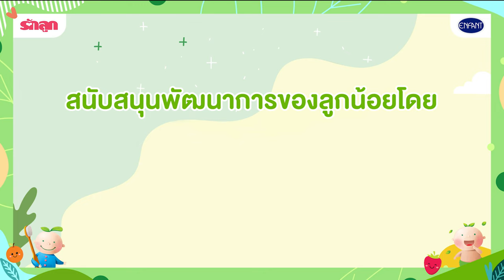จบปัญหาลูกฟันผุ ไม่ชอบแปรงฟัน ด้วยเทคนิคเลือกยาสีฟันสำหรับเด็ก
ฟันผุ ในเด็ก อันตรายกว่าที่แม่ ๆ คิด! อาจส่งผลถึงการติดเชื้อรุนแรงและพัฒนาการการเจริญเติบโตช้าและไม่สมวัยของเด็ก ๆ ได้ค่ะ เพราะฉะนั้น การ แปรงฟัน อย่างถูกวิธี และการเลือก ยาสีฟัน ที่เหมาะสมสำหรับเด็กเป็นการป้องกันที่ดีที่สุดค่ะ
คุณหมอแนะนำว่า คุณแม่ควรเลือกยาสีฟันเด็กที่มีฟลูออไรด์ 1,000-1,500 ppm และไม่มีน้ำตาล และปราศจากสารอันตรายต่าง ๆ เพื่อดูแลช่องปากลูกน้อยอย่างอ่อนโยนนั่นเองค่ะ
บ้านไหนที่เด็กๆ แปรงฟันยาก ต้องดูคลิปนี้เลย วันนี้คุณหมอมีเคล็ด(ไม่)ลับ ชวนแม่ ๆ แปรงฟันให้ลูกน้อยได้สนุกและง่ายมากขึ้น แชร์คลิปไว้ และไปชมพร้อม ๆ กันเลยค่าาา
คุณแม่ที่สนใจผลิตภัณฑ์ยาสีฟันเด็กสูตรออแกนิค จากอองฟองต์ สามารถสอบถามเพิ่มเติมได้ที่แฟนเพจ Enfant Mom Club หรือสอบถามทางไลน์ คลิกเลย
สนับสนุนสุขภาพและพัฒนาการโดยผลิตภัณฑ์อองฟองต์